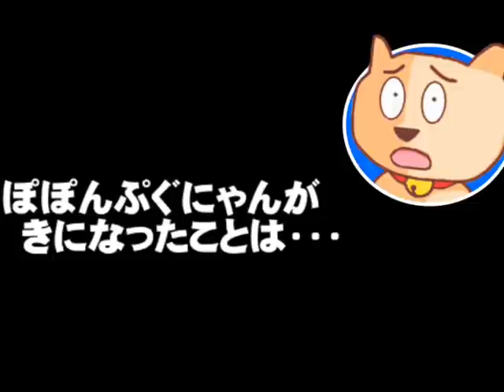政府「お盆帰省は慎重に」とGoToキャンペーンとの整合性は？- また支持率に影響か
政府「お盆帰省は慎重に」とGoToキャンペーンとの整合性は？- また支持率に影響か - 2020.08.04
【説明】お盆帰省について政府から「慎重に」という発言が出る一方で、
「GoToキャンペーン」との整合性が、野党や自治体首長から相次いで指摘
されているようです。整合性があるのかないのか？また、内閣支持率に影響
するのかしないのか？ぽぽんぷぐにゃんが考えます。
【参考資料】お盆の帰省 専門家の意見聴き注意点や対策など示す考え 政府(NHKニュース)
ＪＮＮ世論調査、内閣支持率３５．４％で最低を記録(TBSニュース)
お盆帰省、慎重論相次ぐ　対策徹底を要請―自治体首長(時事通信)
帰省の自粛、菅長官は慎重　GoToとの整合性を懸念？
お盆の帰省「慎重に考えないといけない」…西村経済再生相(読売新聞)